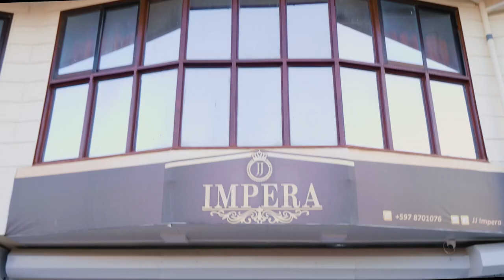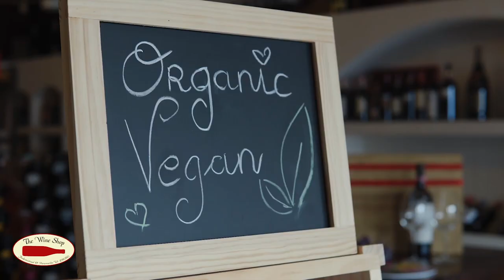Ladies Talk - "Taboe" - Bijgeloof - LGBT (Patricia Etnel)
In de negende aflevering van de Ladies Talkshow hebben we als gast Patricia Etnel zij zal het samen met de hosts hebben over o.a 'Taboe'

Follow the page: Ladies Talk Show